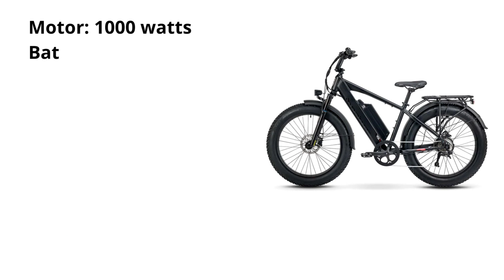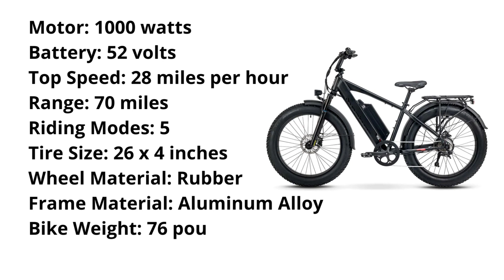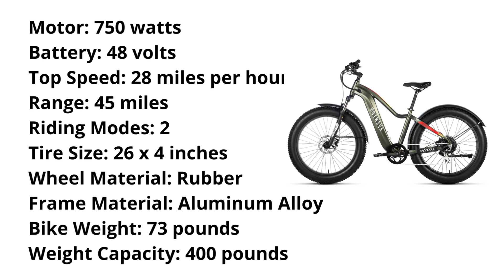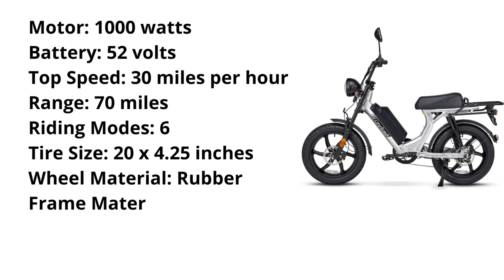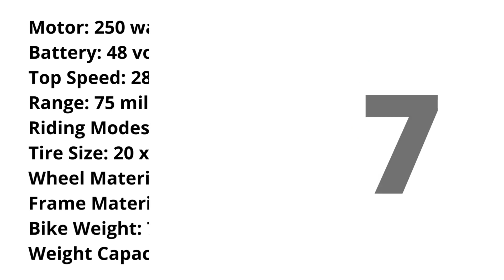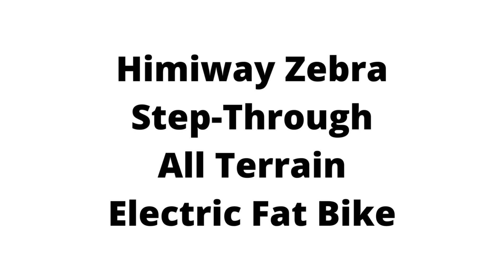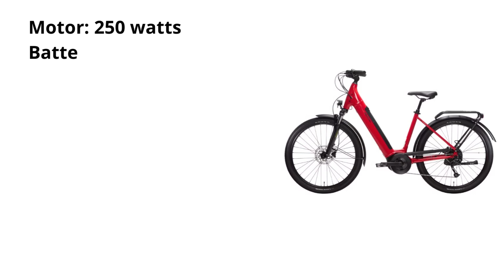10 Best Electric Bikes for Beach Sand in 2025 | Electric Ride Blog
Welcome to Electric Ride Blog. Our mission is to help you make the right purchase in electric personal mobility devices. It is the single most important investment you can ever make.

You will find guides and reviews about electric bikes, electric scooters, e-skateboards, Segway, hoverboards, and other personal mobility devices.